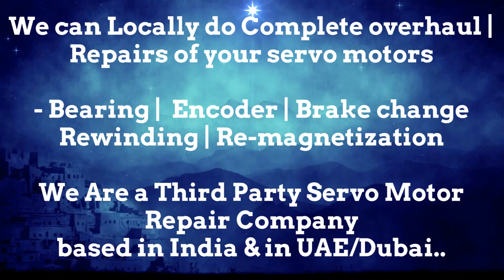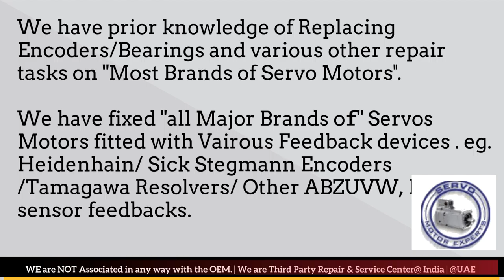MAVILOR MOTORS Repair Dubai Servo Motor Encoder Align Resolver Adjust UAE Oman Kuwait Qatar Saudi